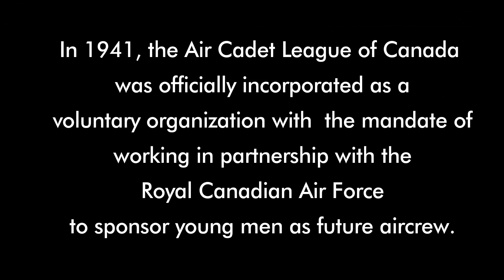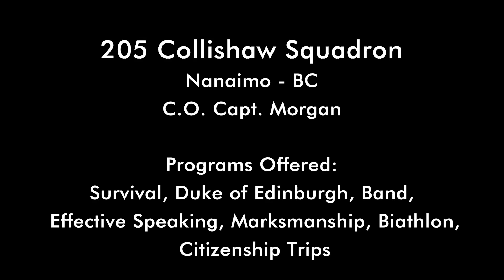205 Collishaw Squadron - Nanaimo BC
205 Collishaw Squadron - Nanaimo BC